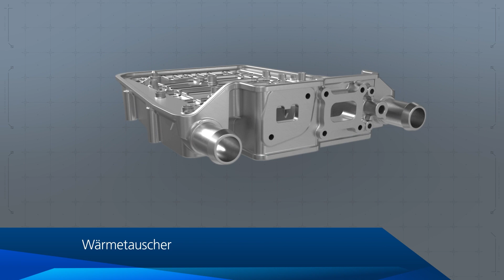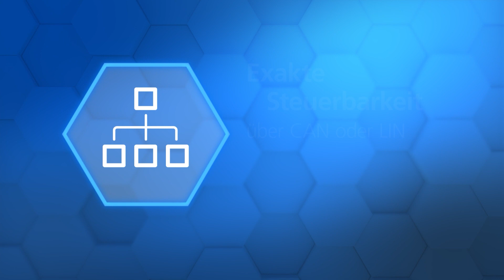800 Volt-Hochvoltheizungen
Entdecken Sie unsere neuen 800 Volt-Hochvoltheizungen und erfahren Sie, wie diese innovativen und sehr leistungsstarken Heizsysteme mit ihrer extrem kompakten Bauweise ideal für Ihr Nutzfahrzeug sind.